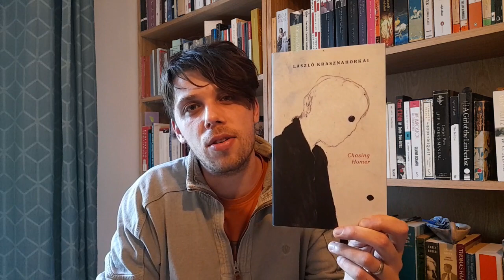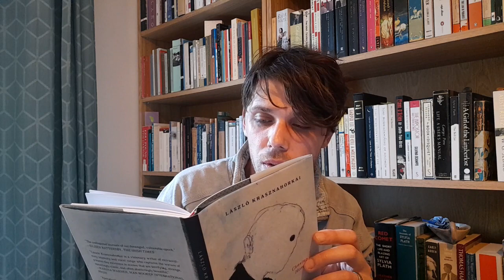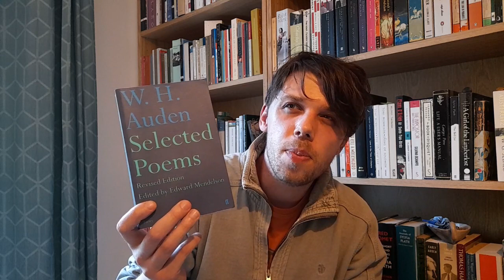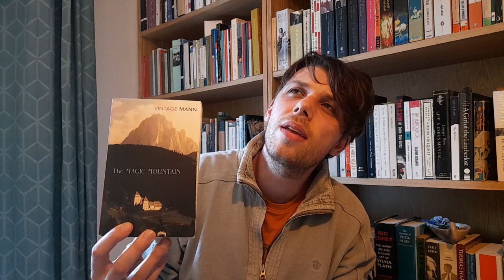Historathon Middle Ages and Golden Age Book Tag | Tag Tuesday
This tag was created by @ramblingraconteur1616

Let’s explore reading through prompts around cultures existing from 500-1500 CE!

Prompts:
1. The Holy Roman Empire: name a book that has a title or first sentence that is a lie!
2. The Mayans: what is your favourite month of the year for reading?
3. The Pāla Empire: name a book or writer that marked the end of an era.
4. The Vikings: whose library on BookTube would you want to raid?!?
5. The Inca Empire: what work is at the pinnacle of its genre?
6. The Abbasid Caliphate: who is your favourite writer on science or mathematics?
7. Byzantium: name a work that you couldn’t stop reading despite it being confusing!
8. The Song Dynasty: what culture from 500-1500 CE are you interested in learning more about?
9. The Mali Empire: name a book that helps readers appreciate the cultural heritage of Africa.
10: The Merovingians: what is your favourite pop culture reference to this period?

Voxer: afcer916